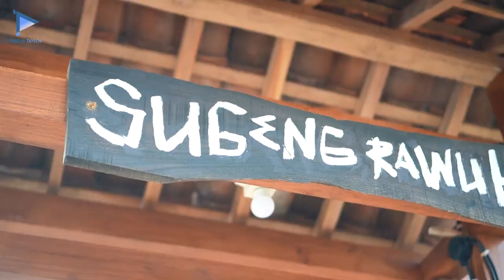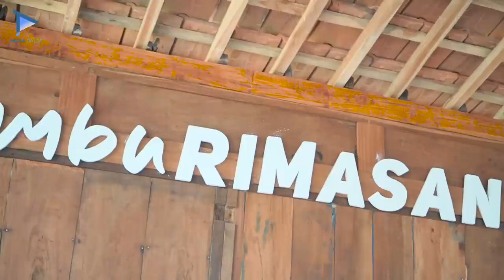Review Rumah Makan BUMBU RIMASAN | Bumiharjo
Rumah makan BUMUBU rimasan terletak di Jl. Winong-Jakenan KM.01
bukan hanya tempat yang sangat luas dan sejuk rumah makan ini makanannya tidak kalah enak dengan Restoran yang terkenal.
Untuk anda terkhusus warga Pati wajib mampir di RUMAH MAKAN BUMBU RIMASAN!!!